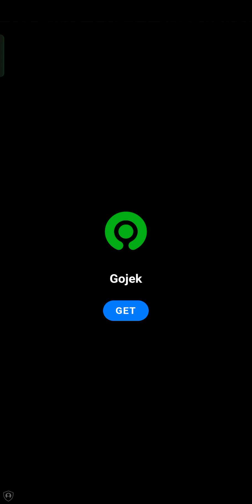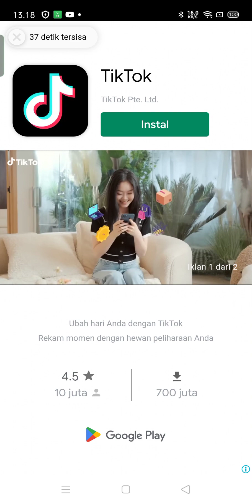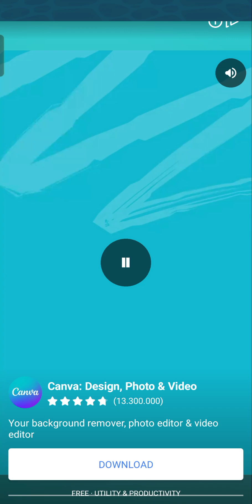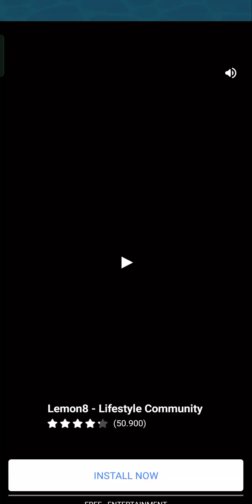My Perfect Hotel bagian 55